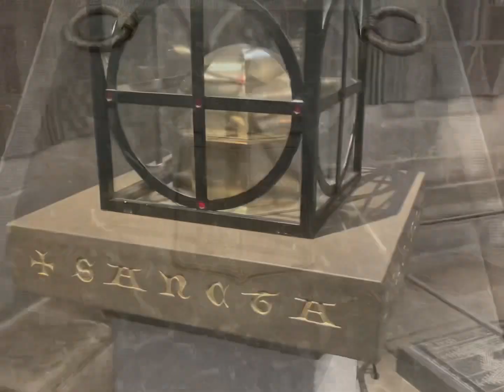ВЕСНА В УППСАЛЕ ( неопубликованное )